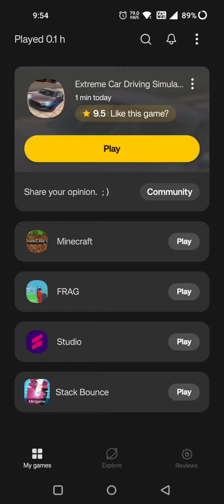Unpacking All Cars of EXTREME CAR DRIVING | ANDRIOD GAMEPLAY | ROYAL GAMING